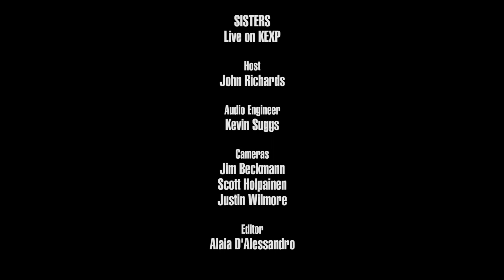SISTERS - Giant Tears (Live on KEXP)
presents SISTERS performing "Giant Tears" live in the KEXP studio. Recorded February 13, 2017.

Host: John Richards
Audio Engineer: Kevin Suggs
Cameras: Jim Beckmann, Scott Holpainen & Justin Wilmore
Editor: Alaia D'Alessandro